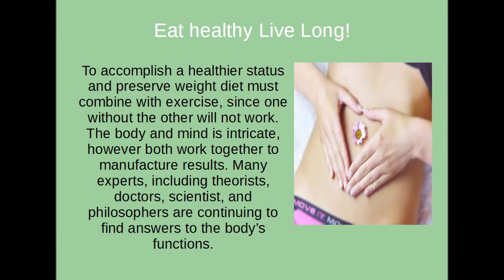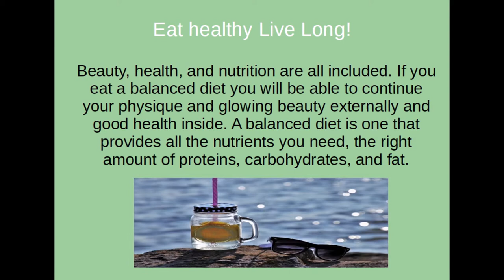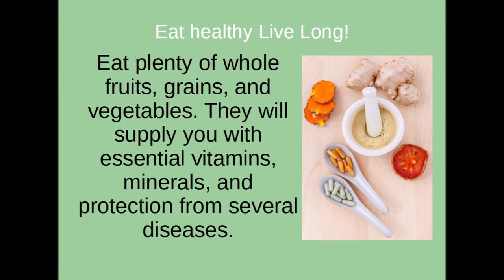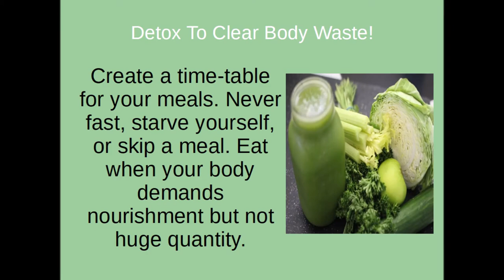Eat healthy Live Long Tips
To accomplish a healthier status and preserve weight diet must combine with exercise, since one without the other will not work. The body and mind is intricate, however both work together to manufacture results Many experts, including theorists, doctors, scientist, and philosophers are continuing to find answers to the body’s functions.

Beauty, health, and nutrition are all included. If you eat a balanced diet you will be able to continue your physique and glowing beauty externally and goodhealth inside. A balanced diet is one that provides all the nutrients you need, the right amount of proteins , carbohydrates , and fat .

To achieve goals you need to ensure a goodbalance in your diet, set up variety into your mea l, and practice moderation. The basis of nutrition lies in your height, weight , size, and your dailyenergy needs. Once you know this you can compute what your daily calorific needs are and set goals for weight maintenance, gain, or loss. By regulating your diet you can be active as well as happy.

Eat plenty of whole fruits, grains, and vegetables. They will supply you with essential vitamins, minerals, and protection from several diseases.

Map to exercise every day. Either walk or take up aerobics, dancercise, or join a gym for the fitness. Exercise will not just burn calories but put a glow into your skin; your body will shine, tone your muscles, and strengthen your bones. Exercises also remove accumulated toxins from your body and make you fit.

Create a time-table for your meals. Never fast, starve yourself, or skip a meal. Eat when your body demands nourishment but not huge quantity.

And